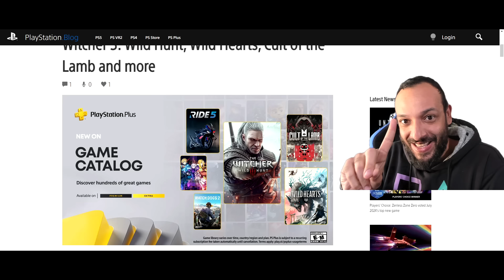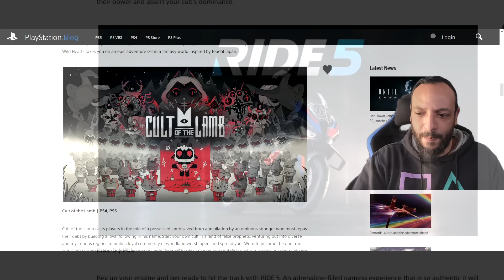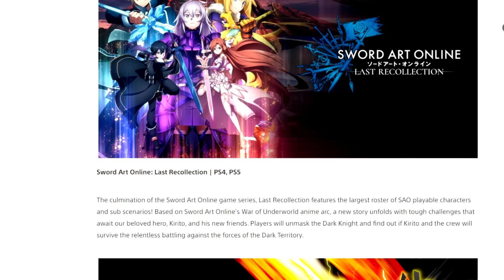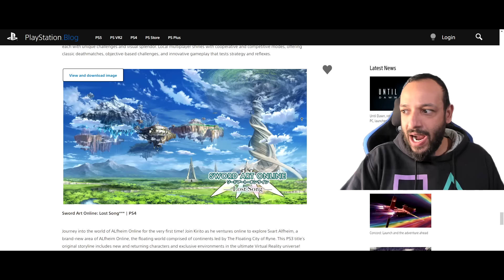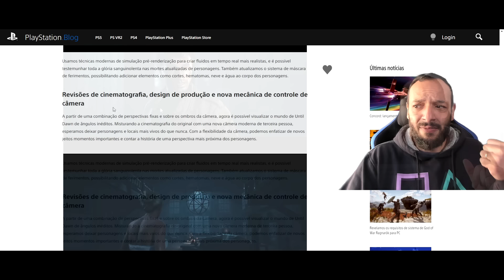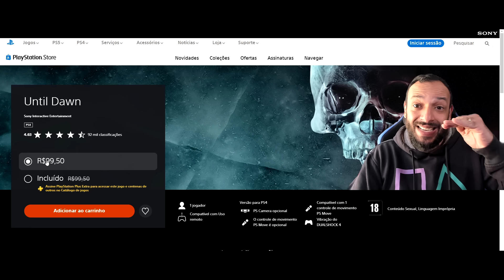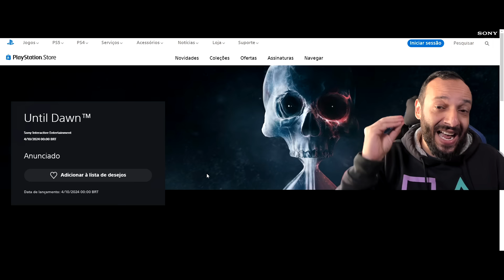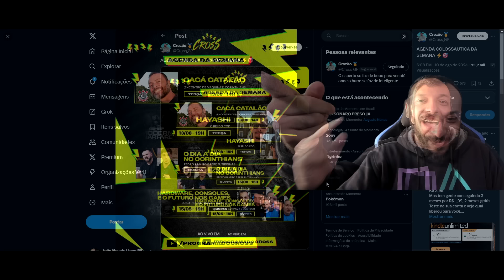OFICIAL!! NOVOS JOGOS DA PS PLUS EXTRA/DELUXE AGOSTO SÃO REVELADOS e DATA DE UNTIL DAWN REMAKE !!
►Jogos PS Plus Extra/Deluxe de AGOSTO
Catálogo de jogos do PlayStation Plus para agosto: The Witcher 3: Wild Hunt, Wild Hearts, Cult of the Lamb e mais
E Vacation Simulator, TimeSplitters, TimeSplitters 2 e TimeSplitters: Future Perfect serão lançados no PlayStation Plus Premium.
Embarque em uma lendária aventura de fantasia sombria, misture tecnologia e monstros para caçadas emocionantes, construa uma comunidade de adoradores da floresta, compita em corridas de duas rodas e muito mais com a programação do catálogo de jogos do PlayStation Plus de agosto! The Witcher 3: Wild Hunt, Wild Hearts, Cult of the Lamb, Ride 5 e mais títulos podem ser jogados a partir de 20 de agosto para membros do PlayStation Plus Extra e Premium*. Também estamos anunciando novos clássicos — incluindo a lendária série TimeSplitters — e ofertas de jogos do PS VR2 chegando ao PlayStation Plus Premium.

Until Dawn™
Sony Interactive Entertainment